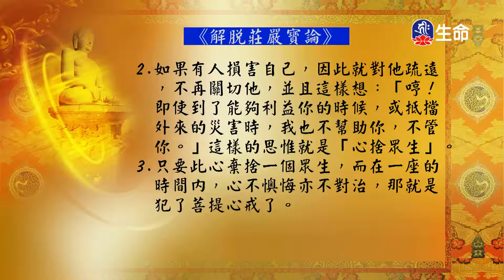解脫莊嚴寶論-4_海濤法師救護眾生講座_(lifetv_20200823_00:00)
海濤法師救護眾生講座_解脫莊嚴寶論。